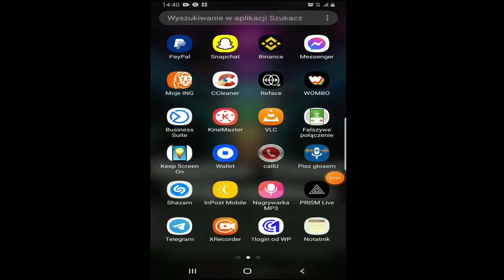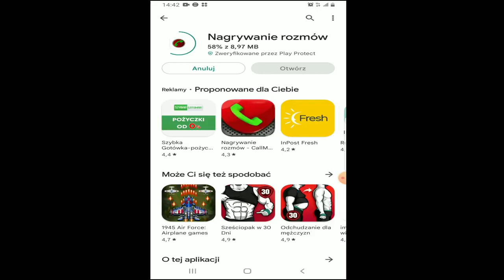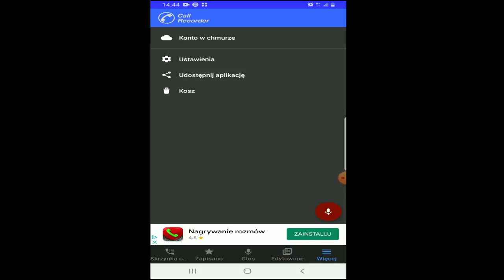Aplikacja do Nagrywania Rozmów na Telefonie 2022 Android/IOS ,,Działa 100%"!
Link do aplikacji: Trzeba poczekać 10 sekund i kliknąć Continue:
W tym Poradniku Pokażę wam Jak Nagrywać Rozmowy na Telefonie

🔶Tu kupisz Wiele Kryptowalut Bybit